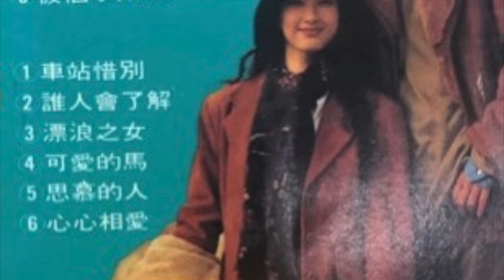放浪人生：程琇慧・唐山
11 放浪人生：程琇慧・唐山　望月想愛人 KTV香檳對唱, 金曲篇, Vol  4

身邊有你情話甘甜 留戀放未離
煙酒香味迷魂助氣 更加心不死
春風微微 吹入窗邊 茫茫不知時
啊 醉生夢死 青春枉然為你去

放捨家庭放浪成性 為你來犧牲
霜風寒冷月色無明 破壞我前程
想要反省 挽救半生 棄邪來歸正
啊 浪子苦情 到底誰人會分明

黃昏那到愈想愈惱 心情亂操操
路邊野草也要等候 春天露水厚
人生快老 青春年少 應該好透流
啊 時機到了 浪子就緊好回頭

作曲：洪一峰
作詞：葉俊麟